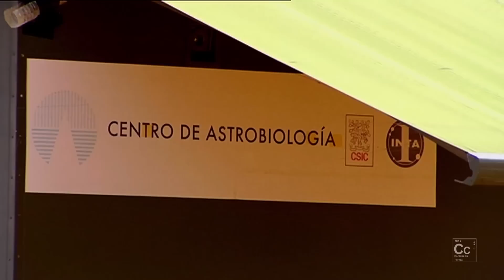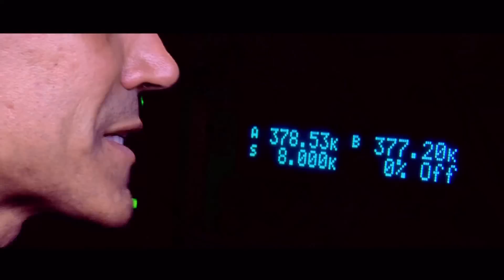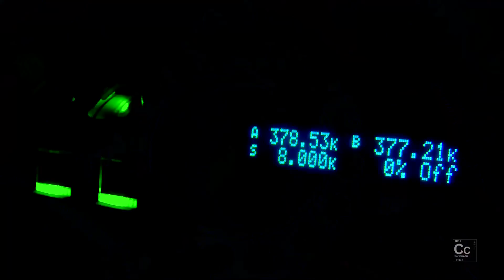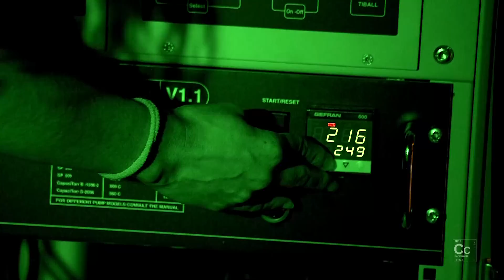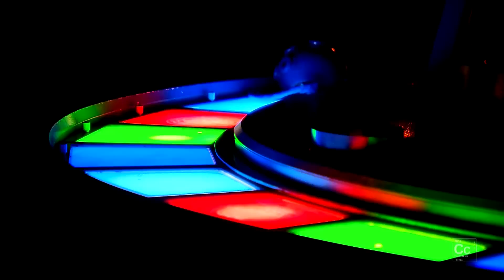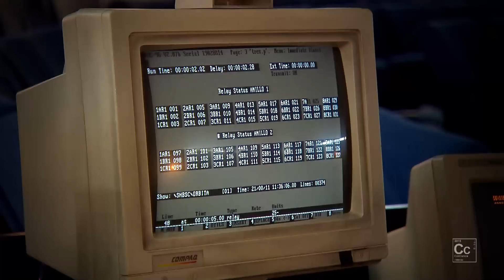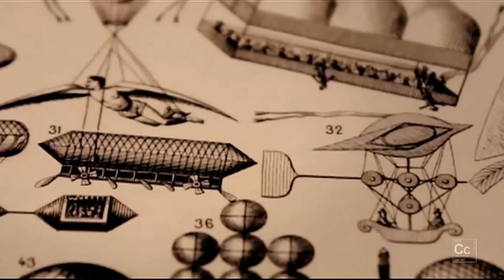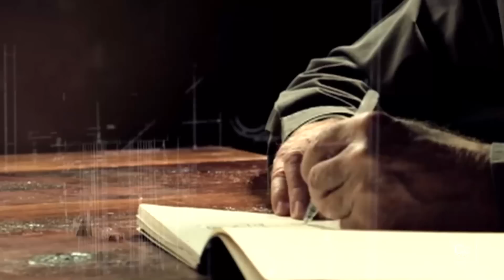ConCiencia: La conquista del espacio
Las ondas gravitacionales han sido el gran descubrimiento científico del año. Las hemos captado en la Tierra pero llegan procedentes de galaxias muy lejanas. Millones de sistemas solares diferentes nos rodean, aunque no siempre seamos conscientes de ello. Estrellas, planetas, más o menos parecidos al nuestro.

En este capítulo nos acercamos a lo más lejano, comenzando por la exploración de Marte, el próximo objetivo en la conquista del espacio. ConCiencia ha estado en Río Tinto, donde la Agencia Espacial Europea pone en marcha el equipamiento para las misiones marcianas. Y recorremos los centros punteros que en España prueban elementos de las misiones de la NASA.

Todo ello de la mano del primer astronauta español, Pedro Duque, que ha estado un par de veces en la Estación Espacial Internacional y conoce como pocos cómo se ve la Tierra... desde las estrellas.